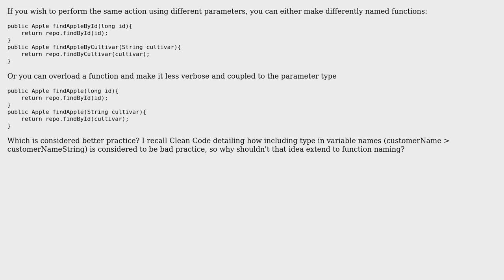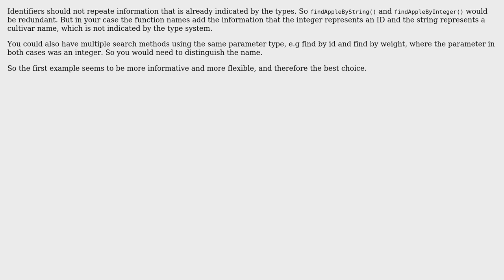Software Engineering: Should function names describe their parameter types? (2 Solutions!!)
Software Engineering: Should function names describe their parameter types?

With thanks & praise to God, and with thanks to the many people who have made this project possible! | Content (except music & images) licensed under CC BY-SA | Music | Images & others | With thanks to user Martin Maat user JacquesB user Bar Akiva and the Stack Exchange Network Trademarks are property of their respective owners. You are responsible for your own actions.